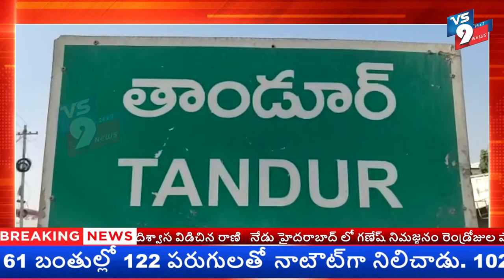సీసీ కెమెరాలకు 50 వేల విరాళం